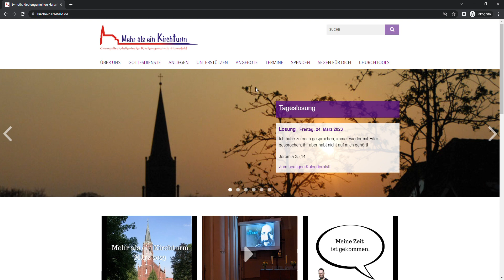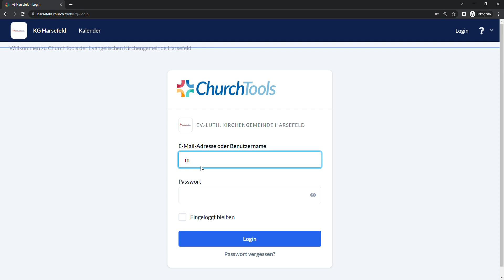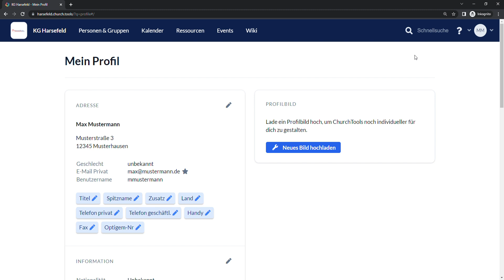Erster Login und Daten vervollständigen am PC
In diesem Video erfährst du,  wie du dich das erste Mal bei den Churchtools anmelden kannst und wie du dein Profil vervollständigst.